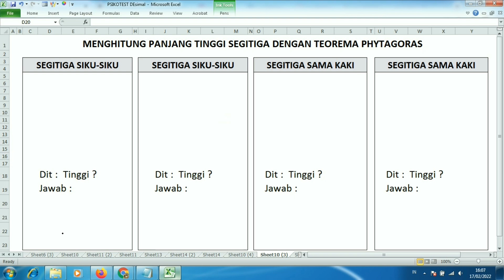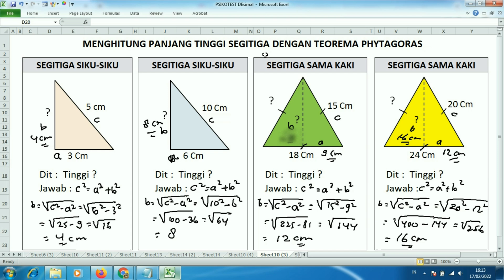Mencari tinggi segitiga dengan rumus pythagoras | rumus pythagoras untuk mencari tinggi segitiga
Mari kita bahas tuntas cara mencari tinggi segitiga dengan rumus pythagoras | rumus pythagoras untuk mencari tinggi segitiga di sini

Kita akan bahas penggunaan rumus pythagoras untuk mencari tinggi segitiga siku siku, mencari tinggi segitiga sama kaki, mencari tinggi segitiga sama sisi, dan cara menghitung tinggi segitiga

Ada beberapa materi yang dibahas kali ini yaitu :
cara mencari tinggi segitiga
mencari tinggi segitiga
cara mencari tinggi segitiga sama kaki
rumus mencari tinggi segitiga
rumus tinggi segitiga
cara menghitung tinggi segitiga
rumus pitagoras
cara mencari tinggi segitiga sama sisi
mencari tinggi segitiga sama kaki
rumus segitiga sama kaki
rumus segitiga
rumus phytagoras
rumus pitagoras segitiga siku2
cara mencari pythagoras
cara mencari tinggi segitiga dengan rumus pythagoras
mencari tinggi segitiga siku siku
cara mencari alas segitiga
rumus segitiga siku siku
cara mencari tinggi segitiga sembarang
cara menghitung tinggi segitiga sama kaki
rumus keliling segitiga sama kaki
rumus pythagoras
rumus pythagoras segitiga sama kaki
rumus tinggi segitiga sama sisi
cara mencari keliling segitiga
cara mencari luas segitiga siku siku
cara mencari tinggi
cara mencari tinggi segitiga siku siku
cara mencari tinggi trapesium
cara menentukan tinggi segitiga
cara mengerjakan pythagoras
cara mengerjakan teorema pythagoras
cara menghitung luas segitiga siku siku
garis tinggi segitiga
mencari luas segitiga siku siku
mencari tinggi segitiga sama sisi
menghitung tinggi segitiga
rumus luas segitiga sama kaki
rumus phytagoras sisi miring
rumus pythagoras segitiga sama sisi
rumus segitiga sama sisi
segitiga istimewa
teorema pythagoras kelas 8

Semoga video cara mencari tinggi segitiga dengan rumus pythagoras | rumus pythagoras untuk mencari tinggi segitiga ini bermanfaat